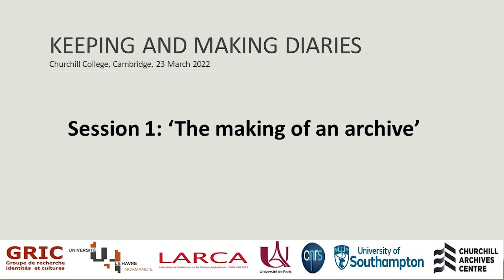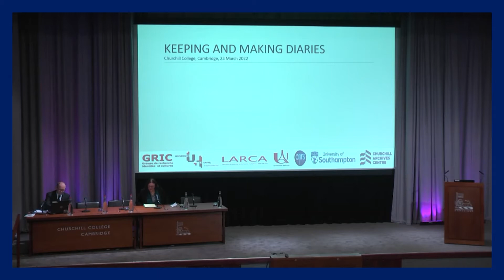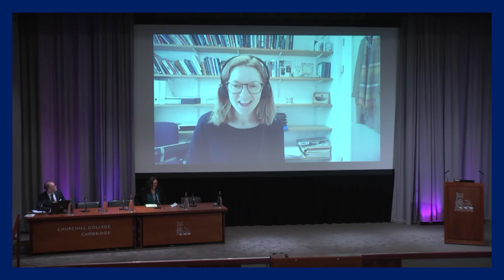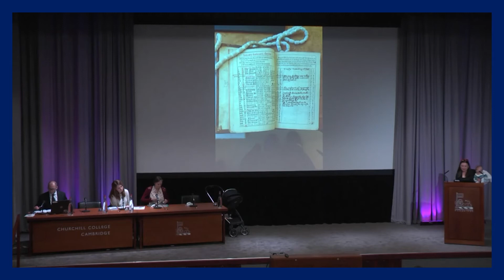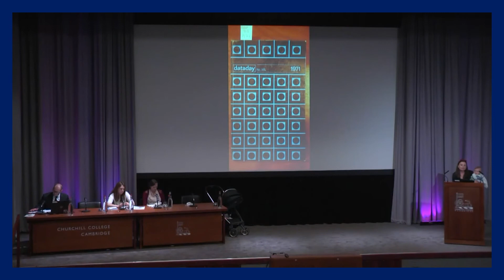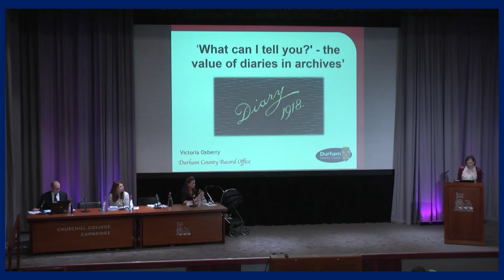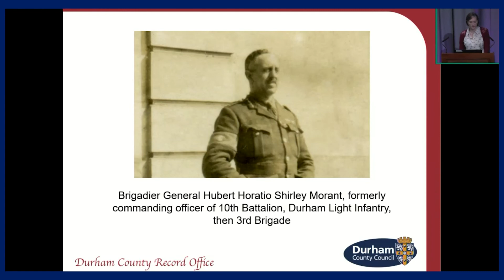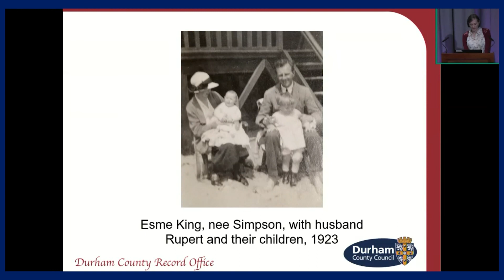Keeping and making diaries conference - Day 1, Session 1: ‘The making of an archive’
Chair: Allen Packwood (Director of Churchill Archives Centre, Cambridge)

Polly North (The Great Diary Project), ‘Practices and politics of archival collecting: how does a diary become an archive and what is a “diary”?’

Victoria Oxberry (Durham County Record Office), ‘What can I tell you? The value of diaries in archives’